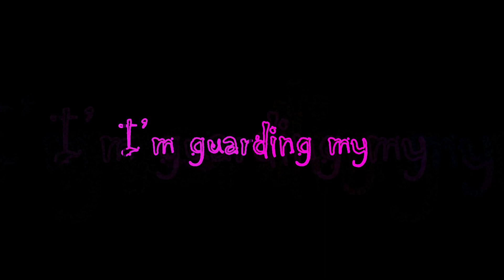HR2 Zilch - Gabriel Changlim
Zilch – Gabriel Changlim

(Some people just don’t live…They survive
They don’t give up… But they fight!)

So many words on my ear
Feel like I’m breaking my hold
Feel like I’m breaking my hope, hope, hope
Im’ma fighter, I’m guarding my home
Making my hope as a home
Haaa! Killer minded, soldier psyche
Feel like I’m fighting my bone haaa!
Laugh at me I got no gun ya
Fight with me, chill with me, I’m death man
Heey! I need no rose yah ho ho

(Pre-chorus) :  Hooo yae chasing love, faith, hope
Everything goes on
You know everything’s real ya
Feel like I’m digging a tomb ya
I gotta hold on I need to keep me pant ya
I gotta keep….ya

(Chorus): Banging in, Banging in all yea
Riding in, riding in all yea
Making but lacking in all yea
Feel like I’m faking my verve yea ha ha
Waking and living the same life
Begging the sun and the moon oh
Ha! Live with me please
Coz I got nothing but Zilch ya haa…
Zilch…..ha….Zilch….

Nobody taught me the pain
He likes to keep making paint
Pull like a fool, okay!
I told you I’m death ya ha
I wanna fly ya, I wanna bang my head
And feel like a, feel like a champ
But I gotta keep   (Back to Chorus) , (Bridge)

Lift my ghost, let me soar
Let me be who I am
Lift my ghost, let me fly
Let me go
Why am I here?         (Back to Pre-chorus)